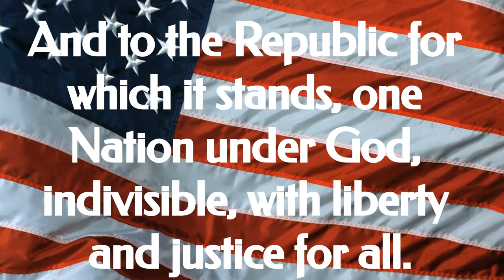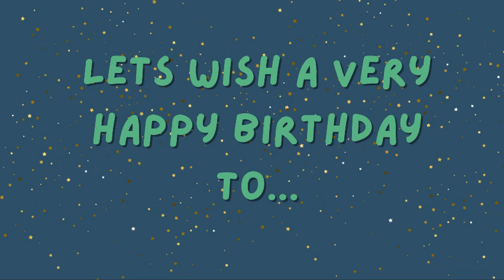TNT EP#101 2 8 2024 1